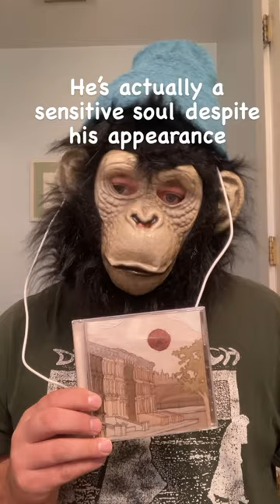So there was this monkey…cringe